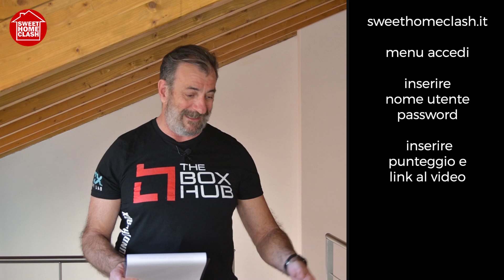Sweet Home Clash wod 03